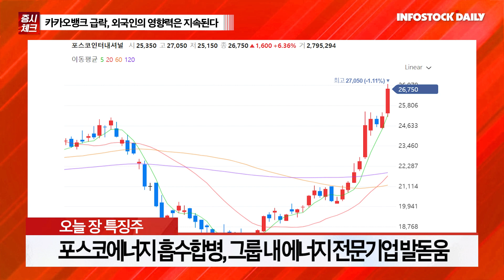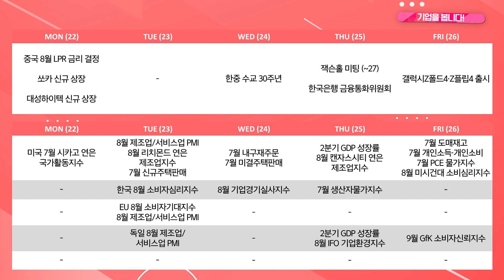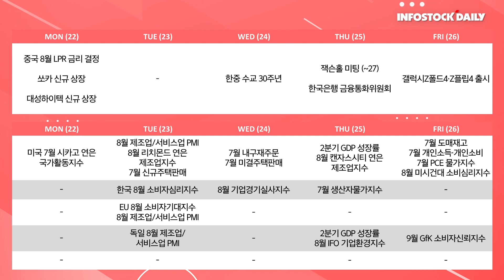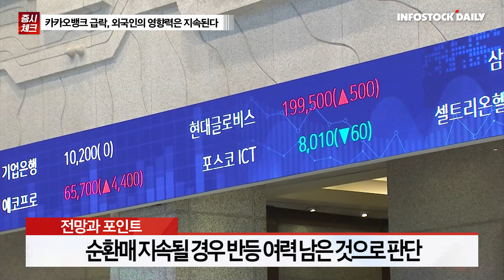[0819마감체크] 카카오뱅크 급락, 외국인의 영향력은 지속된다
이번주 국내 증시, 반등 피로감 및 재료 부족으로 조정
다음 주말 잭슨홀 미팅 전까지 눈치보기 장세 지속 전망
IT·자동차·2차전지 등 외국인 순환매 지속 여부 체크